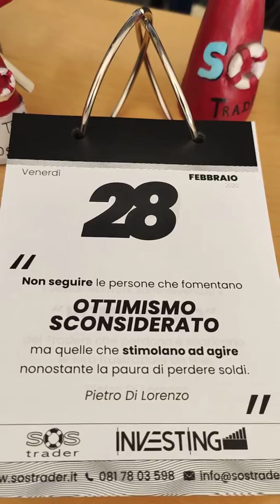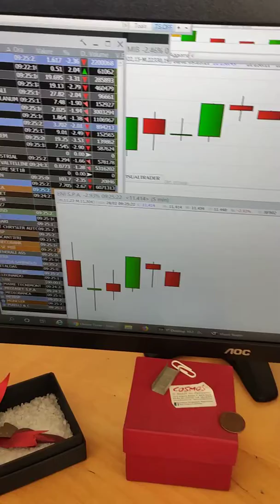Investire in 90 secondi 28 febbraio